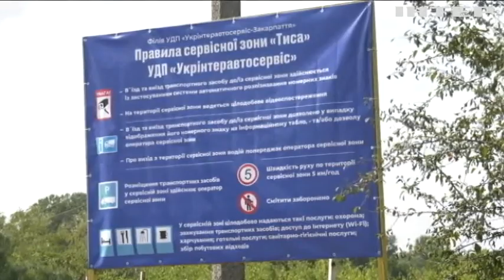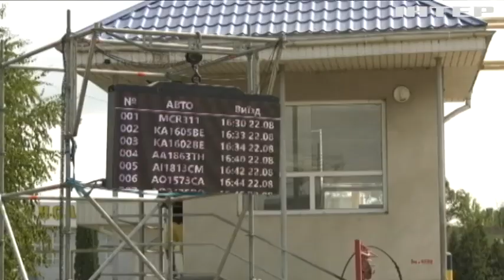Електронна черга для перетину кордону запрацювала на Закарпатті